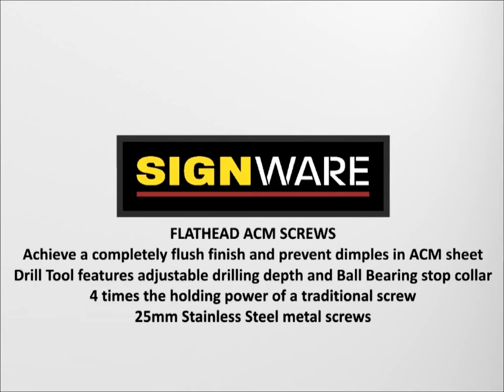ACM Drill Tool